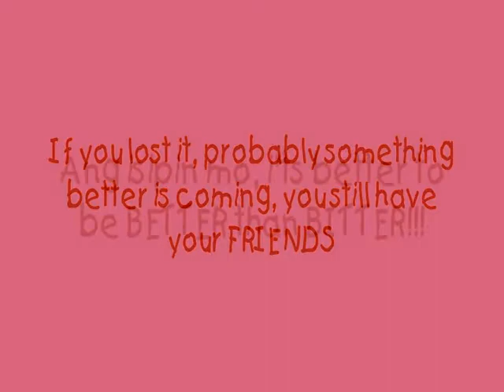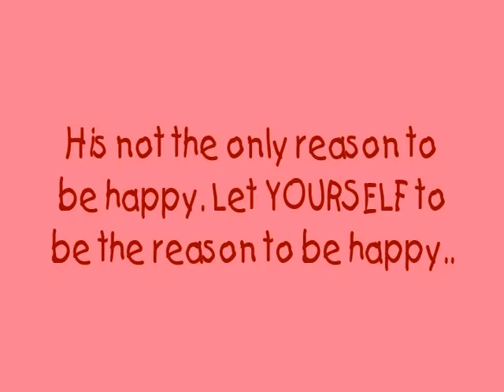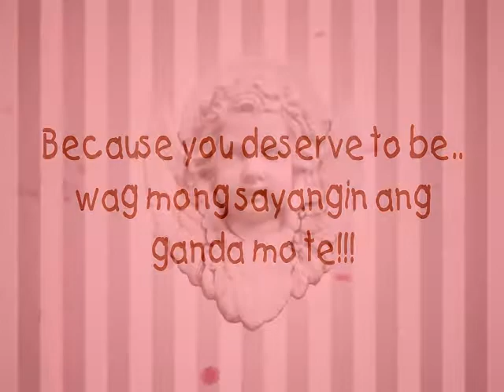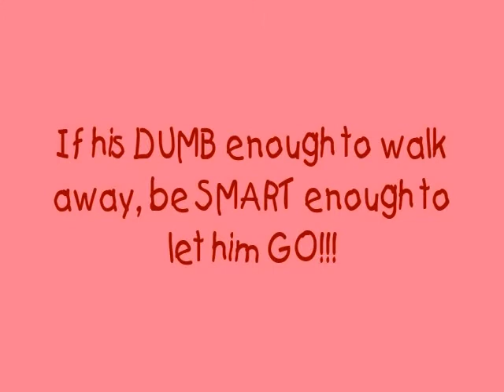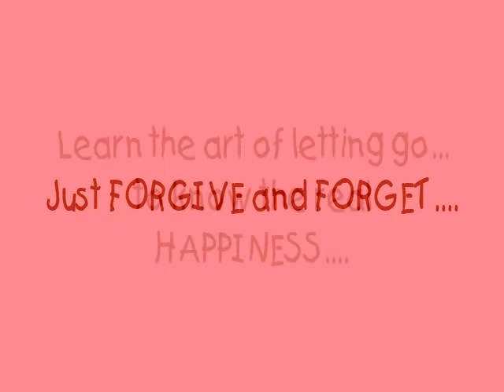to bebeh Anne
Wag na galit.. concern lang kami sau... We love you.